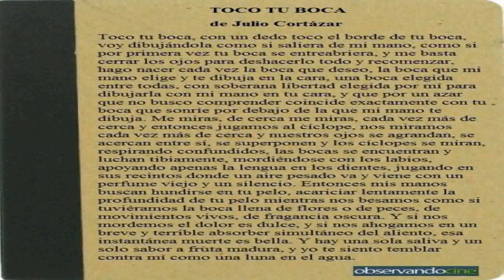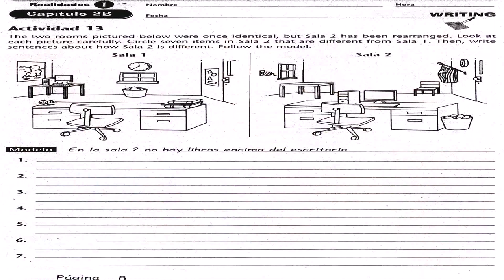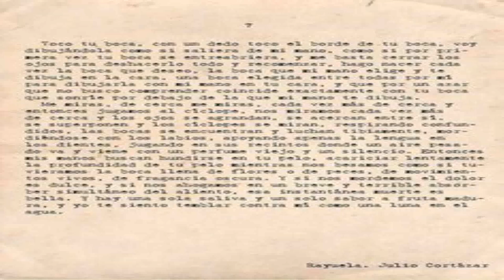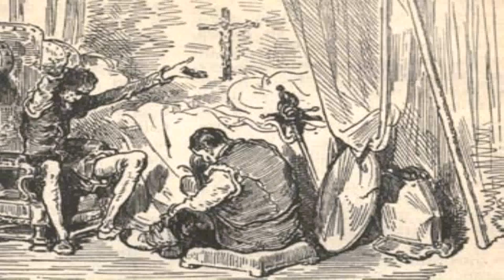House Style Capitulo 7 (see description) (see description)